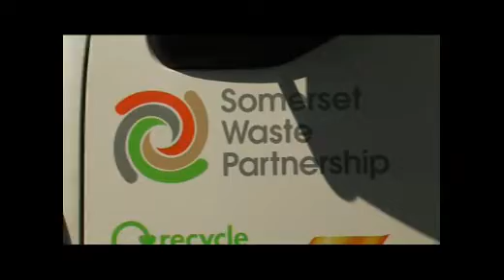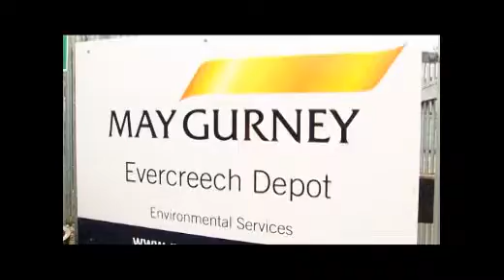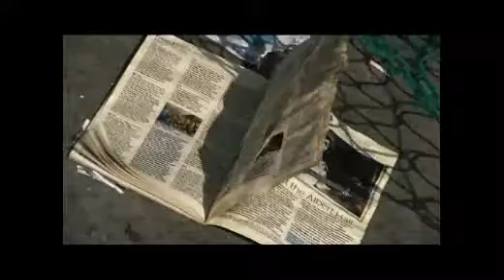Recycling with May Gurney